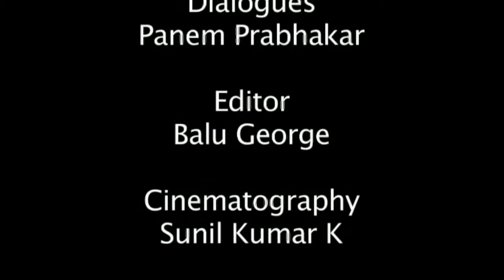Diamond Ring - A Kannada Short Movie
Written and Directed by Anand Jois
Cinematography - Sunil Kumar K
Cast - Mahesh Kumar Raju, Sudhanva Koujalgi, Prabhakar Panem, Anand Jois, Parthiban Mohan, Master Muzamil